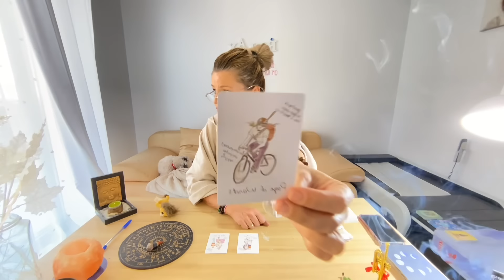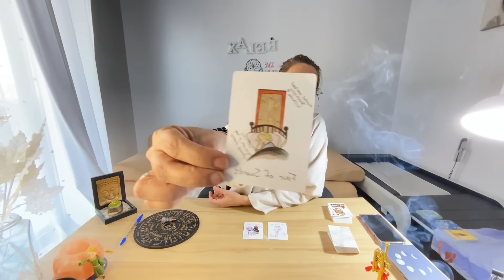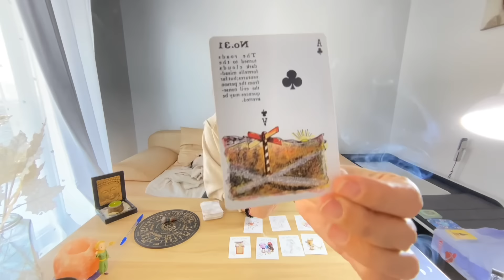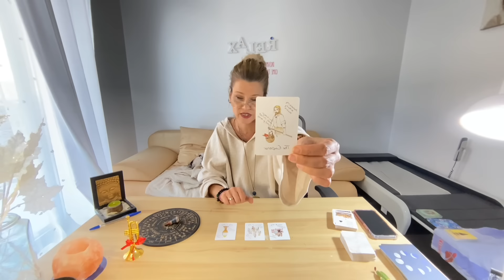Ce urmează în planul sentimental?În sfârșit ți se îndeplinește o dorință mai veche.O mare reușită!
Varianta 1, min 01:04, leul
varianta 2, min 19:40, Micul Print
Varianta 3, min 46:31, trompeta

Aura